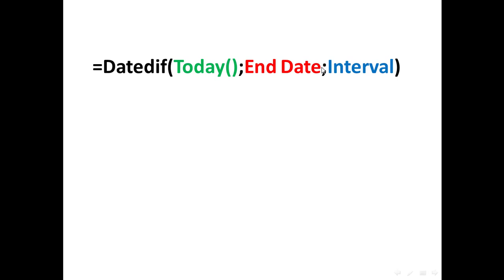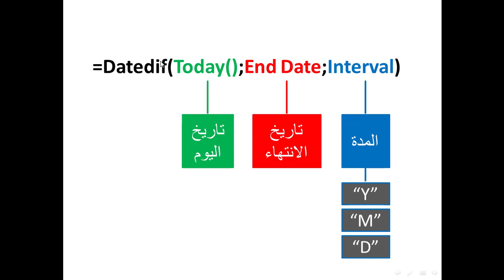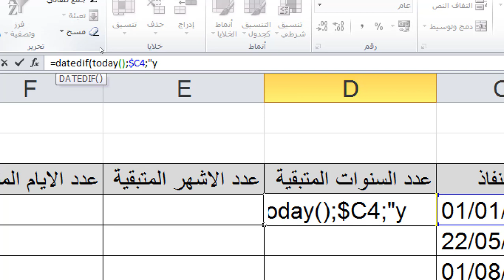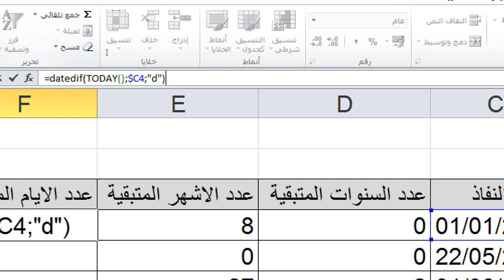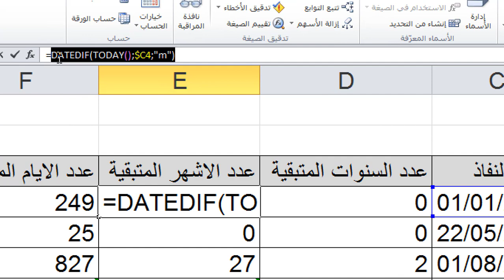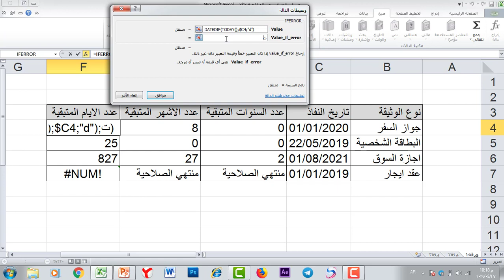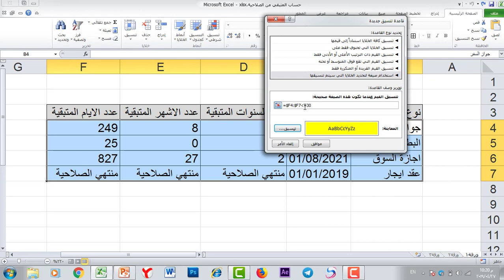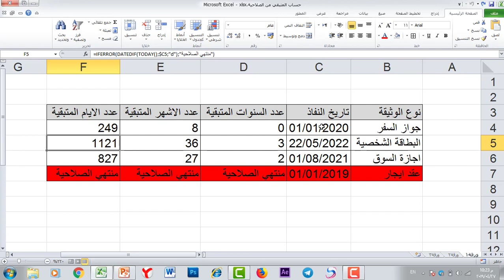كورس تعليم برنامج اكسل - المستوى الاحترافي | المحاضرة 7 | الدالة Datedif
طريقة الانضمام لمنصة عالم بهاء الاحترافي التعليمية